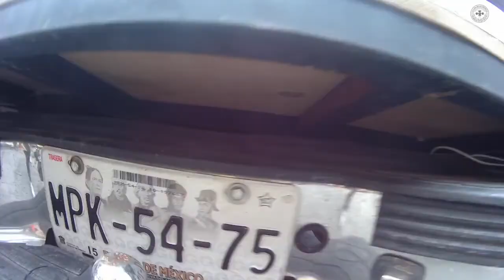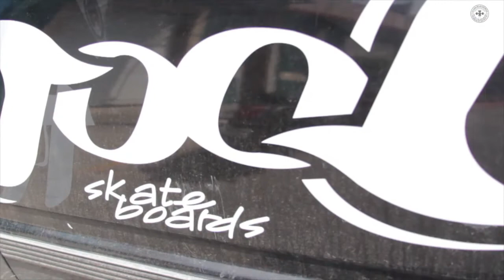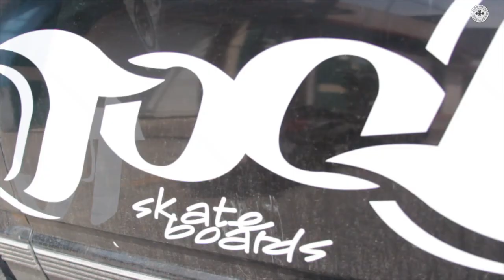CABALISTIC 2018 / FECHA 2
Así se vivió la segunda fecha de este ya clásico CABALISTIC TOUR, organizado por TOOL SKATEBOARDS. Nos vemos en la final, que será en el BLACK BOARD SKATEPARK.